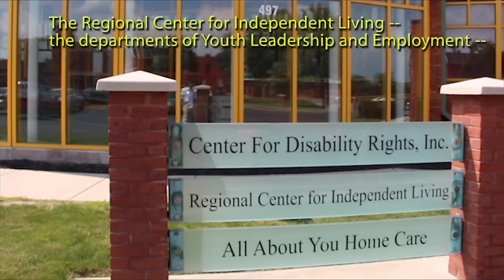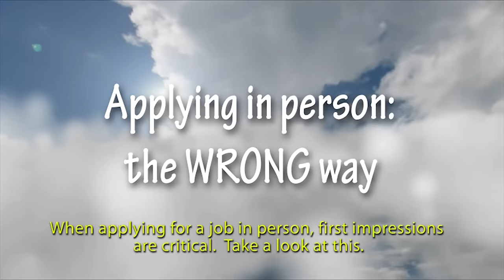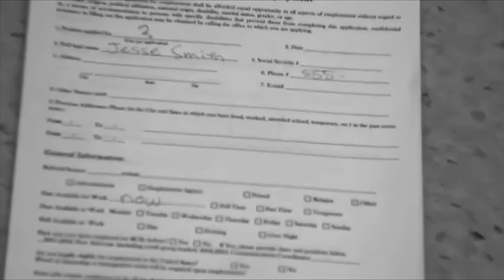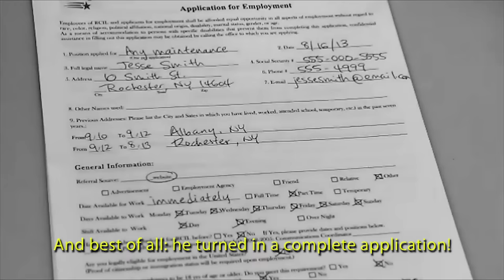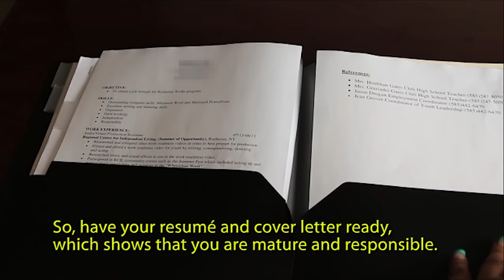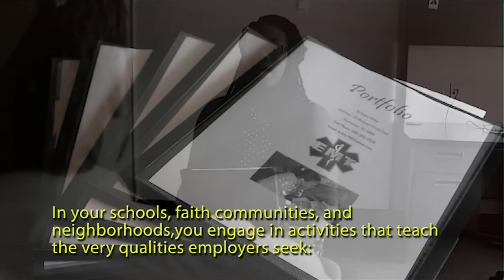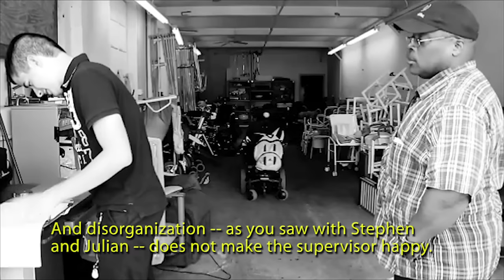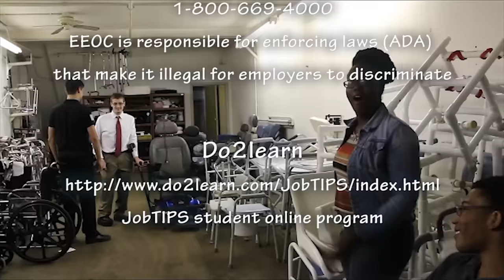Get the Job ... Keep the Job!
The RCIL (Regional Center for Independent Living) Departments of Youth Leadership and Employment present "Get the Job . . . Keep the Job!", a youth work readiness video . . . a student production, student cast and crew, and a lot of fun! This unique open-captioned video is by youth with disabilities and for youth with -- and without -- disabilities. It is an overview of the right and wrong ways to apply for a job and give an interview; as well as how to request reasonable accommodations, and how to KEEP your job!

It also features music, used with permission, by legendary band Toad the Wet Sprocket.  (Thank you!)

This project was made possible by a grant from RochesterWorks!